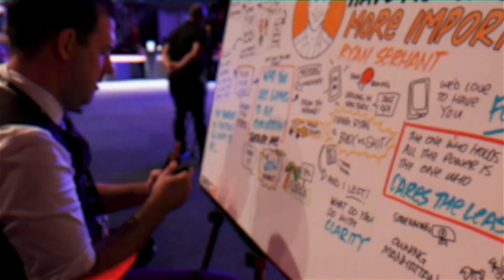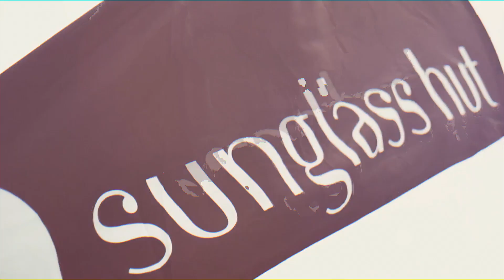Fourth Wall - Breaking The Impossible